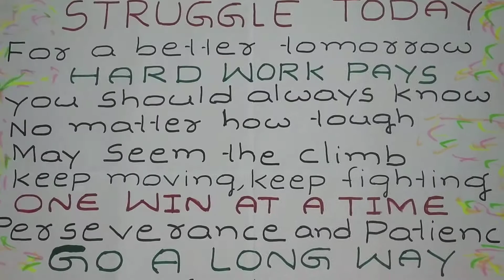🌹Au🌹 Struggle Today Quote🌹Au🌹